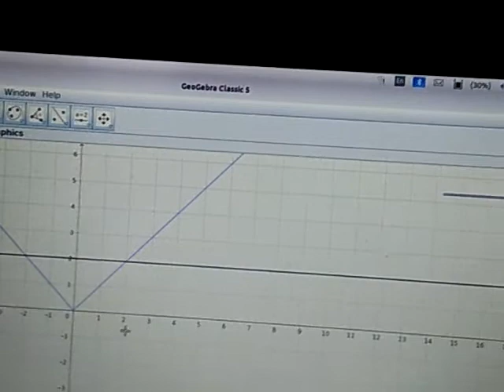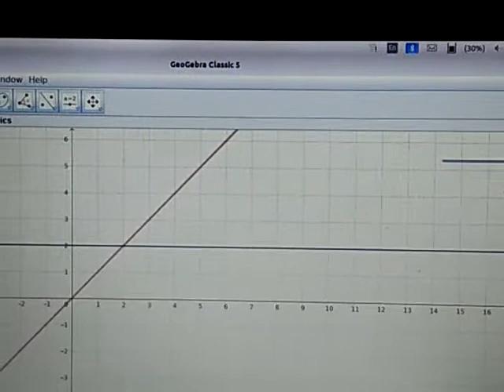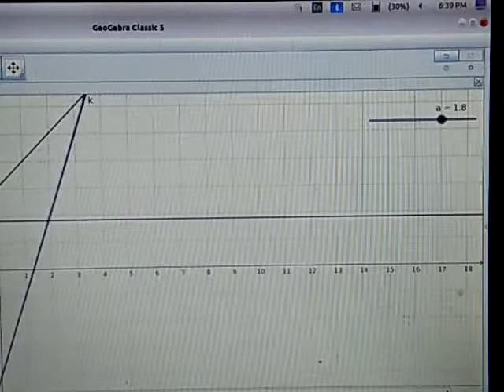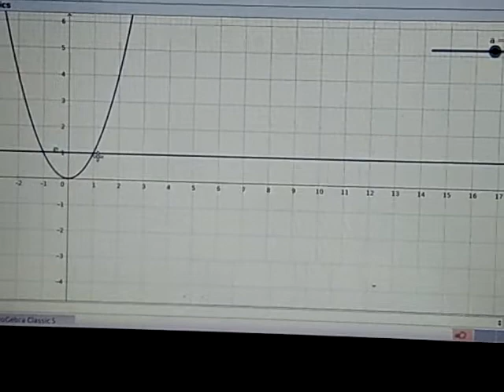..graphof 1-1 functions (3)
How will you check the graph of a function one one... Horizontal line test. .f(x)=c not 1-1.    Constant functions not 1-1.